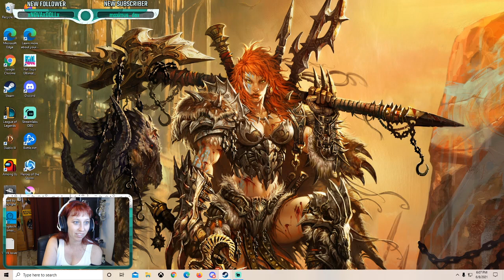New game, new scares and oops moments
The oops moments from the night.